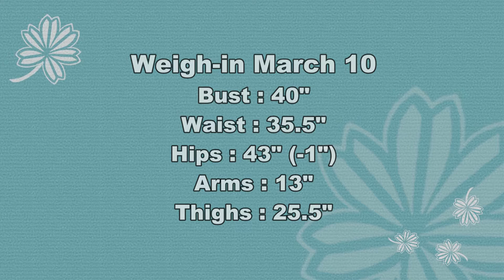My Weight Loss Journey vlog ep. 4 - Come exercise with me, squats, deadlifts, HIIT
Hey everyone! Thank you again for joining me in this video. I have been consistent in going to the gym at least 5 times a week. I forgot to mention in the video that I had injured my back hence the lack of videos. But I am back and still going strong, this time incorporating more compound movements and cardio HIIT sessions.

I finally broke my weight loss stalling, and down to 172.8lbs. Yay!

Exercise starts at 7:18

WEIGHT LOSS JOURNEY STATS:

Current weight : 172.8bs

Current measurements :
Bust 40" / Waist 35.5" / Hips 43" / Arms 13" / Thighs 25.5"